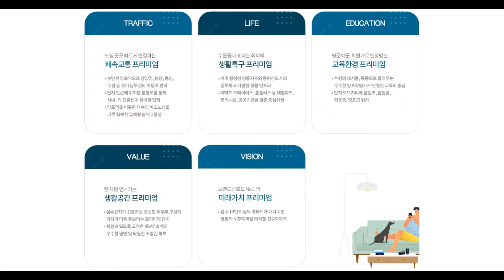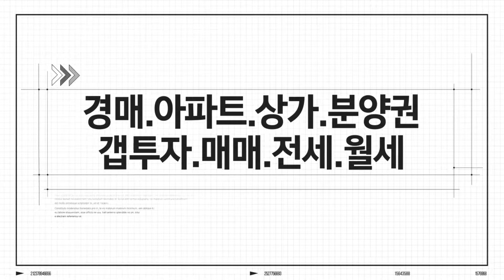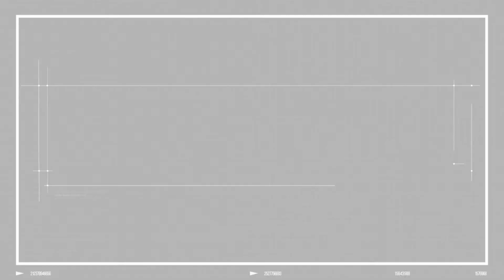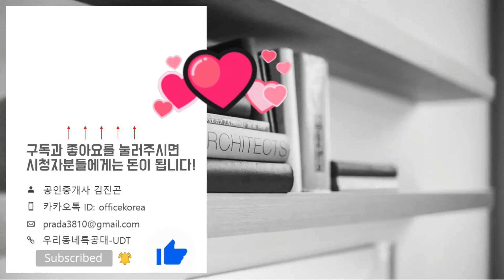📢수원영통자이 모델하우스&분양정보 🔎한번에보기/내집마련/아파트갭투자/분양아파트/역세권아파트/신혼부부아파트/로또아파트추천/갭투자추천/koreahouse/modelhouse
▶영상시간
59A타입 00:58
74타입 07:16
위   치: 경기도 수원시 영통구 망포동 609-7 번지
규   모: 지하2층~지상27층 7개동 총 653세대
타   입: 59㎡A. 59㎡B. 75㎡
교   통: 분당선 망포역
학   군: 망포초. 망포중. 서천고
*분양일정 & 분양가 발표되는데로 정보 알려드릴께요